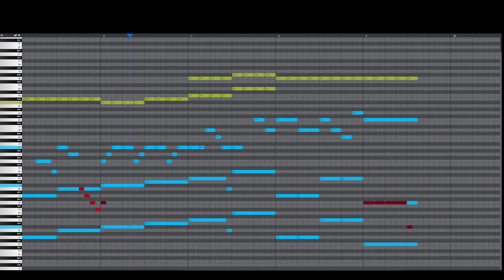Chrissy Wake Up (Stranger Things) Extremely Short Cover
This is a very short cover I made months ago based off of "Chrissy Wake Up" by schmoyoho. All rights to the original belongs to them. schmoyoho turns scenes from series and movies as well as memes into awesome songs, so definitely check them out

This was created using Online Sequencer which I'd recommend trying out